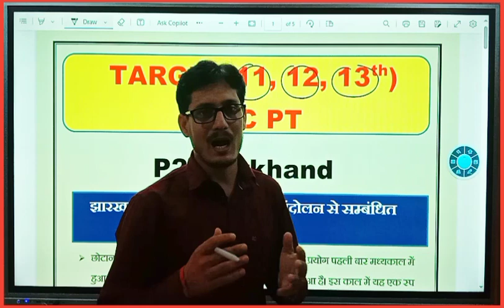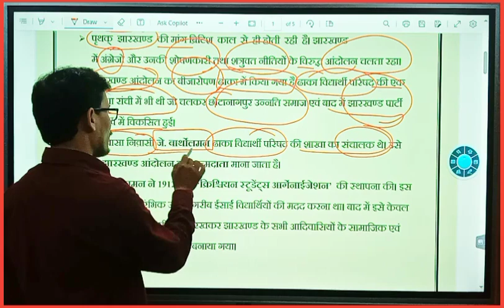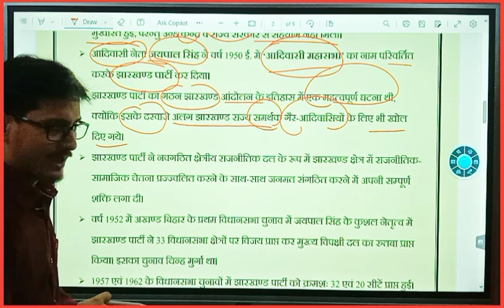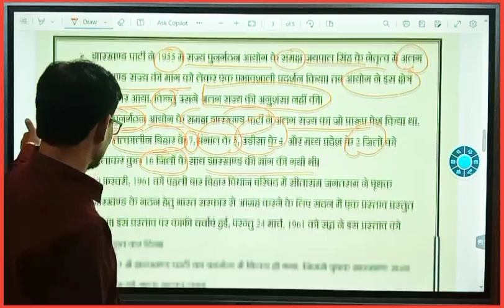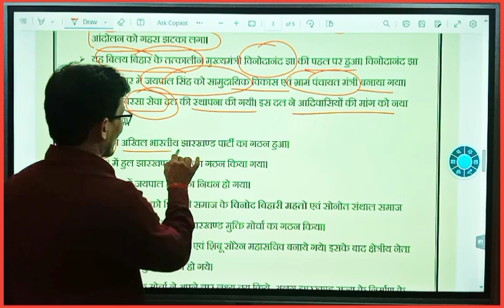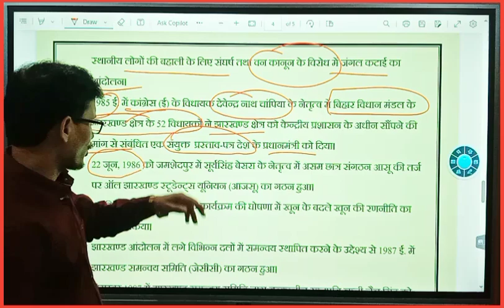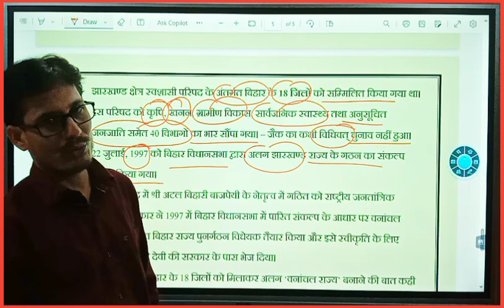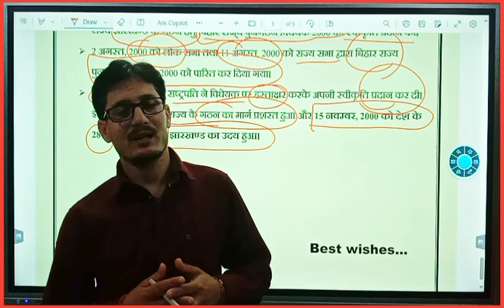JPSC JHARKHAND PAPER 2#jpsc#latestnews#target 11,12,13th jpsc@EliteIASacademy244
JPSC JHARKHAND PAPER 2#jpsc#latestnews#target 11,12,13th jpsc‎@Elite IAS Academy

JHARKHAND PAPER 2#jpec|jssc‎@Elite IAS Academy  Jpsc11,12,13th
latest updates jpsc#11thjpsc12jpsc13jpsccoming soon‎@Elite IAS Academy

jpsc mains#good News for all jpsc aspirants@EliteIASAcademy244 by Ajit sir

11th jpsc latest updates#jssc
Target 🎯 11thjpsc|How to crack jpsc mains exam (Answer Writing practice) @EliteIASAcademy244
jharkhand paper 2||2023#For All exams.

currentaffairs||Current affairs daily||currentaffairstoday||current affairs news
jpsc latest updates|jpsc latest news|jpsc latest news today||JSSC latest update | JSSC CGL syllabus & Notification update | JSSC vacancy coming soon |@Elite IAS Academy

JPSC_GOOD_NEWS_TODAY
ISRO ADITYA L1 MISSION
latest isro update
upsc_jpsc_bpsc_syllabus2023-24
जेपीएससी syllabus||jpsc _2023
jpsc2023||latest ||latest news
target 11th12th  jpsc prelims mains
jpsc Upcoming vacancy

@Elite IAS Academy
How many paper are there in JPSC prelims
How many subject are there in JPSC exam
||What is the syllabus of JPSC||What is the age limit of Jpsc||What post come under JPSC||What are the post offered in JPSC
How do I qualify for JPSC||Which subject is best for JPSC||How can I crack Jpsc
||jpsc_cut_off ||jpsc2023 age Cut-off kya hoga||jpsc_News_update2023||jpsc_classes ||jpsc_test_series jharkhand_daily_news2023||jharkhandnews
jharkhandi_news ||जेपीएससी मैंस कट ऑफ क्या होगा||जेपीएससी  न्यूज़||polity_ka basic information||jpsc final results coming soon||jpsc results||jpsc results 2023||final jpsc results||Jpsc_mock_session2023
jpsc_mock_session_समाप्त||jpsc2023_new_updates
current affairs daily||current affairs mega
current affairs daily|| currentaffairstoday
jpsc_merit_list||7thjpsc_news_Today
7thjpsc_latest_news_today||7-10thJpsc_final_results||Best_advice_to_crack||11th jpsc_By_a.k.singh||Jpsc new_vacancy_coming_soon2023
Jpsc_interview_session_end2023 jpsc||jpsc||सचिवालय||2023||New_Batch_for_/UPSC /11jpsc||what is the exam pattern of झारखंड पब्लिक सर्विस कमीशन||jpsc prelims expected Date||11th jpsc coming soon...
||jpsc age Cut-off date 2017||11th jpsc_PT/mains_test_Series_ 2023||jpsc aagya
jpsc_latest_news||today
||jharkhand_daily_news2023||jharkhand_gk_for_jpsc  ||jpsc complete notes||jpsc latest news||jpsc news update||jpsc news today||jpsc total vacancy 2023

जेपीएससी पीटी का एग्जाम कब होगा||jpsc_prelism_2_best_notes |jpsc2023mains_material ||jpsc shortvideo jharkhand_gk_for_jpsc ||jpsc_syllabus
jharkhand_gk_for_jpsc
jharkhand_daily_news2023||jharkhand
jharkhand_daily_news||झारखंड का नियोजन नीति jpsc mains answer writing practice|jpsc mains answer writing practice kaise kare|ho to prepare jpsc mains exam answer writing|jpsc latest mains pattern|jpsc prelims expected exam how to crack jpsc mains exam
how_crack_jpsc ||news of the day
jharkhand_hindi_news||jharkhand_daily_news2023||upsc_jpsc_bpsc ||upsc_polity
jpsc ||jpsc_latest_update
eliteiasacademy||previous year Mains#jpsc mains#Target 11th jpsc@EliteIASAcademy244
jpsc mains|jpsc mains exam
jpsc jpsc jpsc jpsc jpsc jpsc jpsc jpsc jpsc
syllabus latest updates|11jpsc latest Update||jharkhand public service commission|11jpsc
11th Jpsc Notification 2023 Jpsc News Today! Jpsc Latest Updates! Jssc Niyamawali Jssc Latest Updates! Jpsc News Today 11th Jpsc 2023 Latest Update Jpsc age relaxation! Jpsc new syllabus Jpsc committee recommendation: 7thJpsc Cut Off Marks High Court: 11th/12th Jpsc Exam Latest Updates 111th.Jpsci 11th/12th Jpsc Big Updates 11th Jpsc
latest update jpsc#11thjpsc12jpsc13jpsccoming soon@EliteIASAcademy244
latest updates jpsc#11thjpsc12jpsc13jpsccoming soon@EliteIASAcademy244
Notification 11th Jpsci 11th Jpsc Latest Updates! Jpsc News Today11th Jpsc Notification: 11th JPSC Notification Jpsc News Today! Jssc News! Jpsc ka Syllabus 2023 11th Jpsci 11th Jpsc Notification 2023Jpsc1Jpsc Notification 20221 Jpsc Pt exam11th Jpsc kab hogaJpsc mains! Jpsc notification! Jpsc syllabus 2023 in English: Jpsc Syllabus 2023 in Hindi pdf
English Jpsc Syllabus 2023 in Hindi pdf download! Jpsc News Today! Jpsc latest Updates! Jpsc News Today||Jpsc Latest Update Jpsc News||Jpsc Exam latest update Jpsc latest update! Jpsc news today! eliteiasacademy||paper leak
jssc latest updates jpsc prelims expected date
questions|jpsc prelims expected date
the Hindu current affairs daily
the telegram newspaper||the times india
jpsc pariksha kaise nikale

11th Jpsc/Jssc 2023 I 11th Jpsc | Jssc Cgl 2023